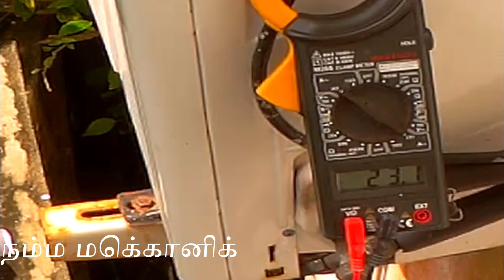capacitor change for 1.5 to ac taking 22 amps